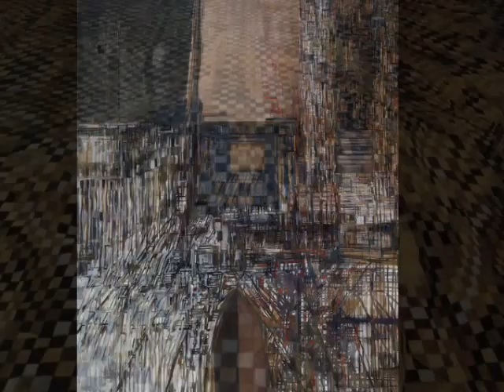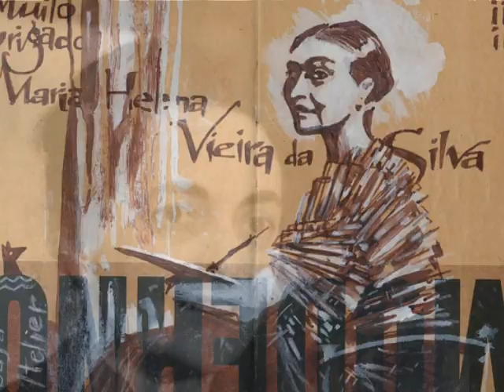MARIA HELENA VIEIRA DA SILVA -Matinal, Madredeus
1908, LISBOA;  1992, PARIS
Maria Helena Vieira da Silva nació el 13 de junio de 1908 en Lisboa.  En 1919 ingresó en la Academia de artesanía de Lisboa, para estudiar dibujo con Emilia Santos Braga. Se mudó a París en 1928  para continuar su formación. Mientras estuvo en París, absorbió una variedad de influencias, desde la abstracción geométrica del grupo Círculo y Plaza  y Joaquín Torres-García hasta el estilo decorativo de Pierre Bonnard.Los primeros trabajos de Vieira da Silva reflejan una sensibilidad que se desglosaría en el plano de la imagen. Tuvo su primera exposición individual en 1933 en la Galería Jeanne Bucher de París, exhibiendo ilustraciones de un libro para niños junto con algunas pinturas. Al estallar la Segunda Guerra Mundial, Vieira da Silva y su esposo, el pintor Arpad Szenes, huyeron a Portugal antes de mudarse a Río de Janeiro. Vieira da Silva continuó pintando y exhibiendo en Brasil hasta que ella y Szenes pudieron regresar a París en 1947.El tema de las pinturas de la década de 1950 de Vieira da Silva se centra en el entorno de la posguerra: ciudades quemadas o inundadas, callejones, puestas de sol y paisajes.  En 1966 aceptó el encargo de diseñar una vidriera para el ábside de la capilla oriental en la catedral de Reims, Francia. Continuó pintando en la década de 1980, y tiene un notable enfoque en la luz.La obra de Vieira da Silva se incluyó en una Kunsthalle de Basilea (1954) y en la Bienal de Caracas (1958). Su primera retrospectiva se llevó a cabo en Kestner Gesellschaft, Hannover (1958), viajando a Kunsthalle Bremen, y Kunst- und Museumsverein Wuppertal, todo en Alemania Occidental. En 1958 expuso en el Pittsburgh International (ahora Carnegie International) y fue mencionada en la exhibición del Premio Internacional Guggenheim. Vieira da Silva tuvo retrospectivas en el Museo de Grenoble, Francia (1964); Museo Cívico, Turín, Italia (1964); Museo Nacional de Arte Moderno, París (1969-70); Museo Fabre, Montpellier, Francia (1971); Museo de Arte Moderno de la Ciudad de París (1977); y Fundación Juan March, Madrid (1991). También fue reconocida  en la Bienal de São Paulo (1989). Ciudadana francesa desde 1956, Vieira da Silva murió el 6 de marzo de 1992 en París.